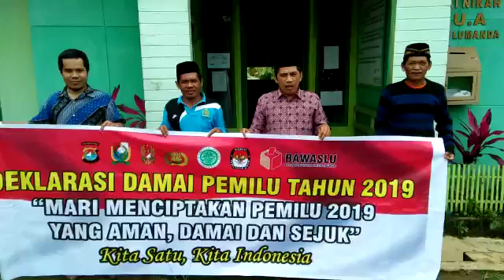Deklarasi Pemilu Damai 2019 Kepala KUA Kec Ulumanda bersama staf